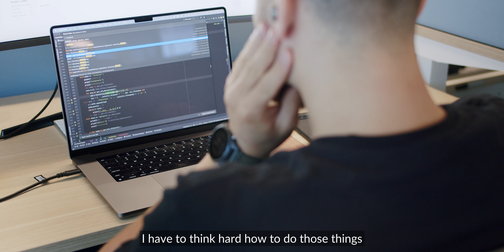Shaping the Future of Dev World | Snowflake Developer Platform Team In Warsaw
See innovation in action with Snowflake's Developer Platform team in Warsaw. Its collaborative efforts across teams and stakeholders are helping to streamline development tools, enhance user experience, and shape the future of development.